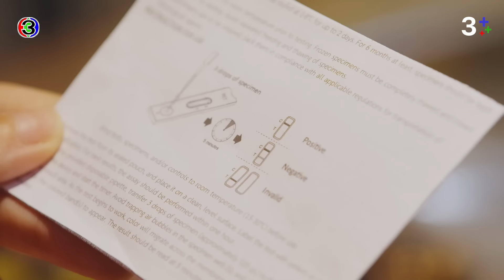โลกหมุนรอบเธอ Never Enough EP.2 ตอนที่ 3/6 | 23-07-67 | Ch3Thailand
โลกหมุนรอบเธอ ออกอากาศ ทุกวันจันทร์ - อังคาร เวลา 20.30 น. TV : ช่อง3 กด 33

ผู้ประพันธ์โดย : ทินพันธุ์ บทโทรทัศน์
บทโทรทัศน์โดย : ณกุล
กํากับการแสดงโดย : อำไพพร จิตต์ไม่งง
ผู้ผลิตโดย : แอน ทองประสม
ผลิตโดย : ทอง สตูดิโอ

เพลงประกอบละคร : โลกของฉันคือเธอ (My world) | โบว์ เมลดา Feat. เจมส์ จิรายุ & ไอซ์ พาริส